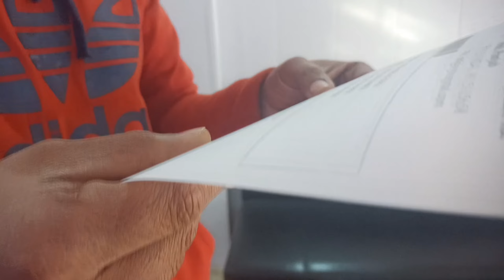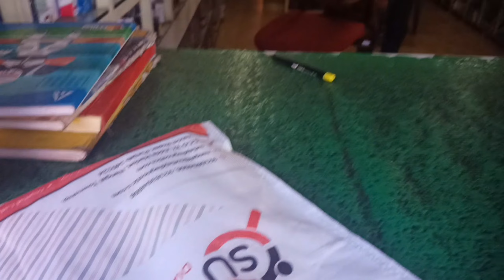DAY-14 ये वीडियो आपको हंसने पर मजबूर कर देगा।हम दोनो ने मिलकर की खूब मस्ती।dailyvlogchallenge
हा तो दोस्तों आज हमारे डेली ब्लॉग चैलेंज का 14वाँ दिन है । और आज hm दोनों ने मिलकर इस वीडियो खूब मस्ती की है। ये वीडियो आपको हंसने पर मजबूर कर देगा । मेरी आपसे रिक्वेस्ट है की आप सभी वीडियो को एंड तक जरूर देखें और विडियो पसंद आए तो वीडियो को लाइक, कमेंट, शेयर जरूर करें और अपने चैनल को सब्सक्राइब करना ना भूलें।।🙏🙏🙏🙏🙏